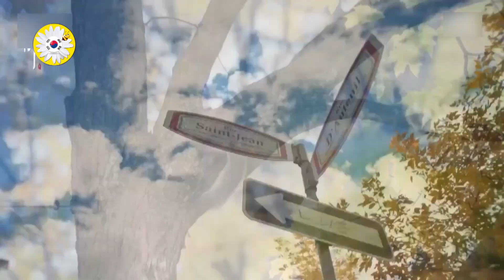저 결심했어요 من تصمیم ام رو گرفتم I've decided